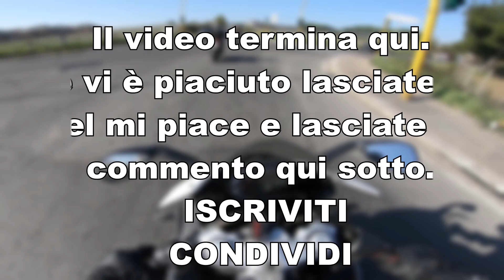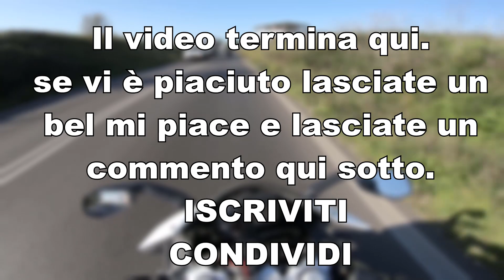SUPERARE una RAGAZZA in YAMAHA MT07 ALL' ESTERNO su un APRILIA RS4 50! BIKERGIRL W/ KAWASAKI Z650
P.S. mi ha palesemente lasciato passare! hahah